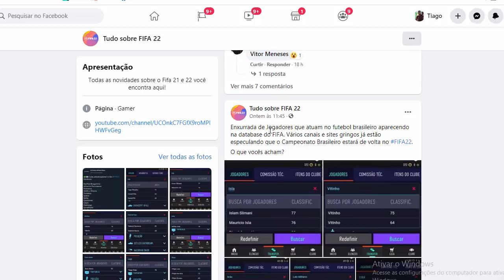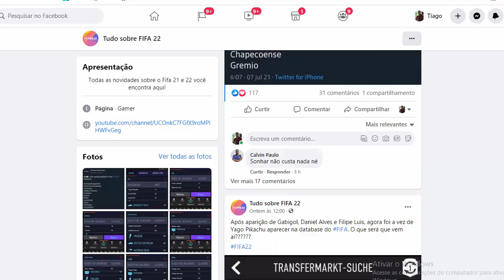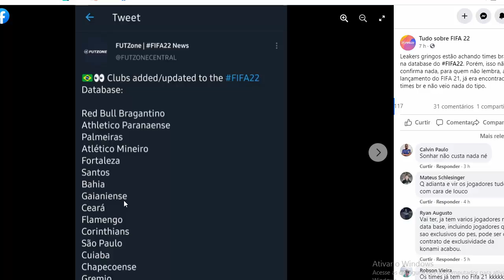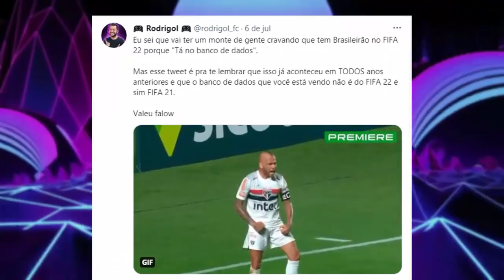FIFA 22 | GAMEPLAY CONFIRMADA PELA EA! TIMES BRASILEIROS ADICIONADOS AO JOGO!